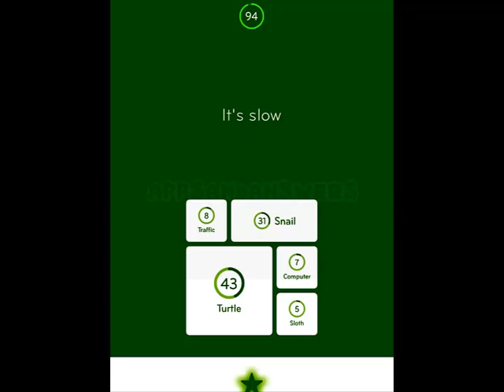94% Level 27 Answers